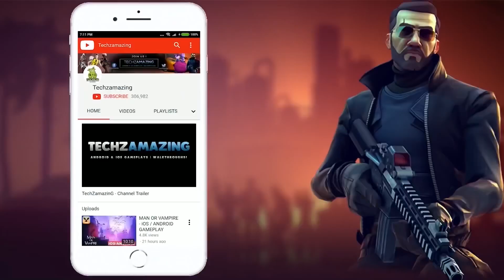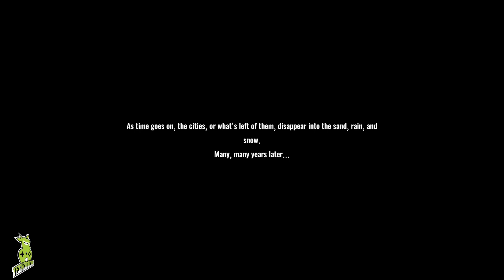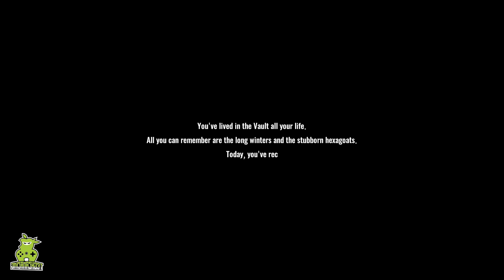Project 56 Gameplay Walkthrough (Android, iOS) - Part 1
Project 56 is now available on Android and coming soon on iOS. You can download from  Google Playstore and iOS Apple Appstore.

Game Mode: Online
Size     : 1 GB
Device   : One Plus 8T

▬▬▬ Description ▬▬▬
Welcome to the Technical Test of Project 56!
Project 56 is a post-apocalypse open world role-playing game.

After the nuclear apocalypse, nothing other than ruins were left in the world.
You are tasked with leaving the Vault to search for the legendary key, known as the Core of Creation, to save the world.

The test version is not the final version of the game.
▬▬▬ Download Links ▬▬▬
iOS ►►